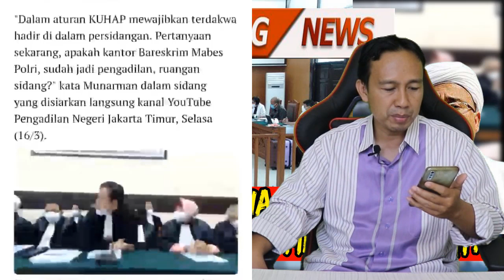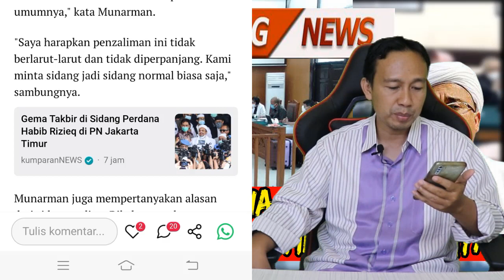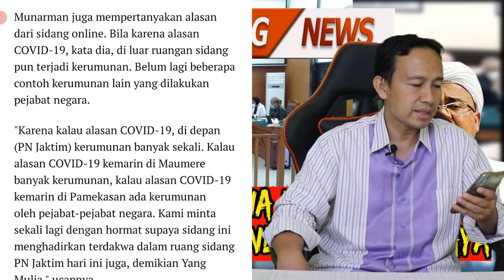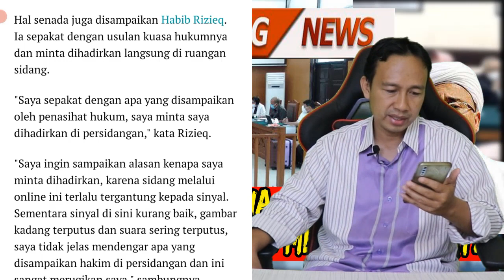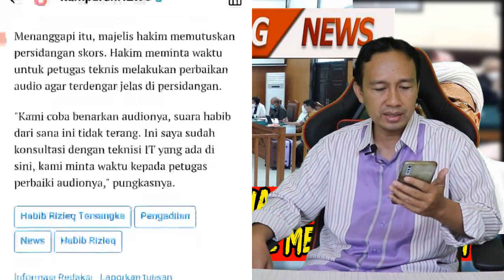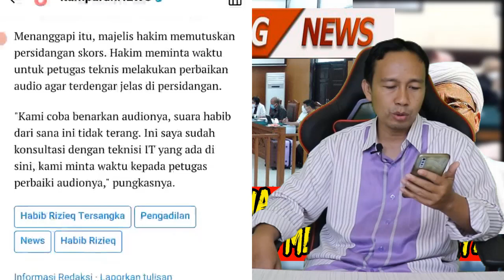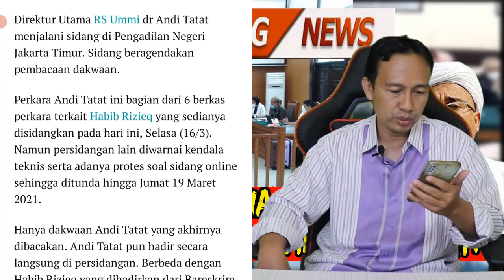SIDANG HABIB RIZIEQ TERBARU HARI INI DIWARNAI PROTES 2 KALI,HRS: SIDANG ONLINE SANGAT MERUGIKAN SAYA